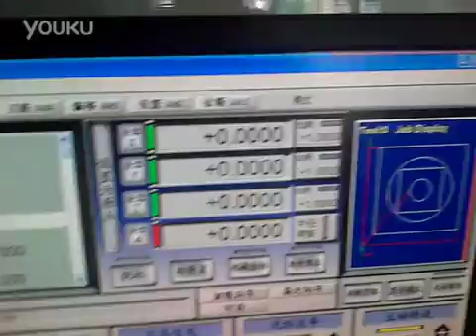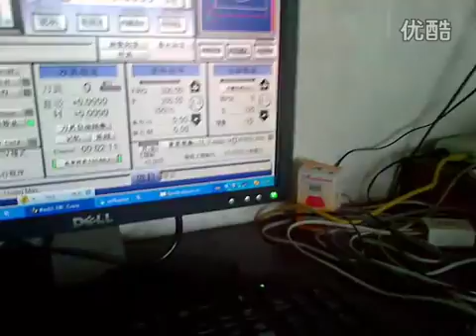CNC Graviermaschine Spindel Drehzahl und Schalter Drei-Achsen-Antrieb mit analogen Signalen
Wenn SIe irgendwelche Problem haben, bitte schreiben SIe mir email/